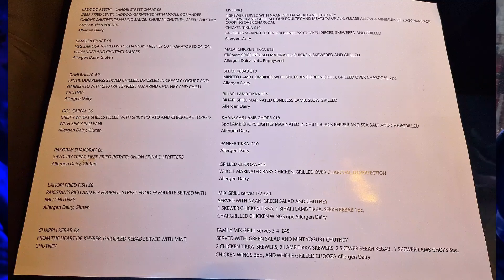Kahani Suno Mere Khaney Ki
We visited Kahani Restaurant on Ilford High Road.  The food was nice and the ambiance was really good.